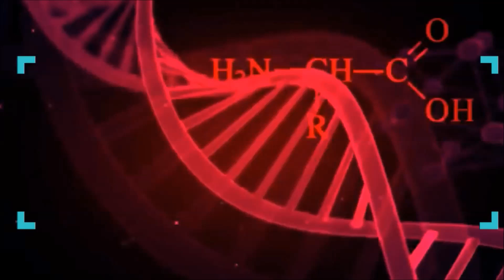A Million Thanks to All My Subscribers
This video is an expression of Gratitude to all KA_UNLI out there.